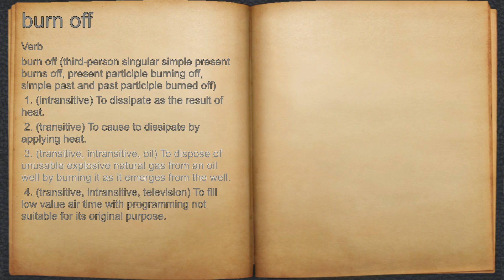What does burn off mean?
A spoken definition of burn off.

Intro Sound:
Typewriter - Tamskp